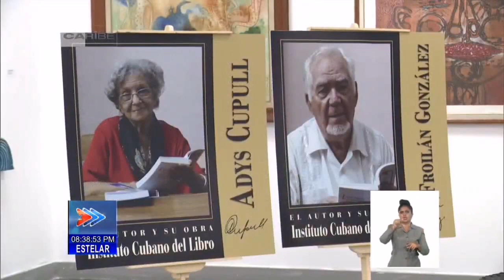NTV Estelar. El autor y su obra dedicado a Adys Cupull y Froilán González